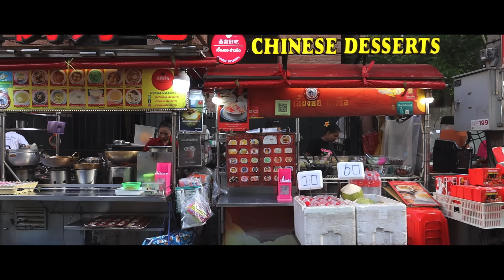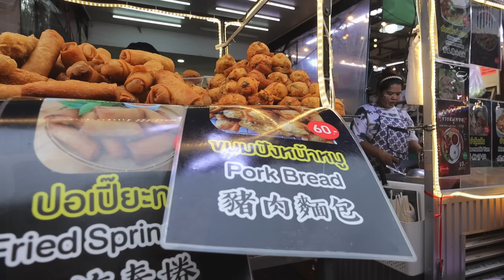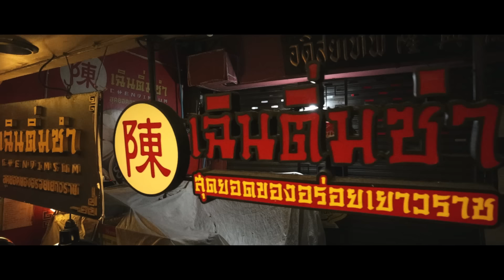Eating STRANGE Delicacies In Bangkok's Chinatown! Thailand Food. 🇹🇭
In this video we go to Chinatown here in Bangkok, one of the world's largest Chinatowns! Here you can find all sorts of food and shopping. We decided to try some stuff we had never had before and take in the atmosphere of Chinatown! Chinatown is a must visit when you are in Bangkok!

* make sure your phone is compatible and unlocked*

Do you have a product, a travel related business or restaurant? Would you be interested in working with us? We are always looking for partnerships/sponsors, especially to help you grow your business!

Chapters:

0:00 Intro
1:52 B-Roll of Chinatown
5:15 Coconut ice cream
6:55 Chinese doughnuts
7:49 Trying Durian for the first time!
12:08 B-Roll down side street
13:32 Fried pork bread
15:47 More B-Roll
16:39 EATING BUGS!
23:42 B-Roll
24:09 Roasted Chestnuts
25:26 Back Alley
27:26 Outro